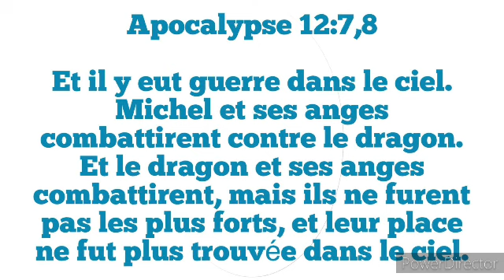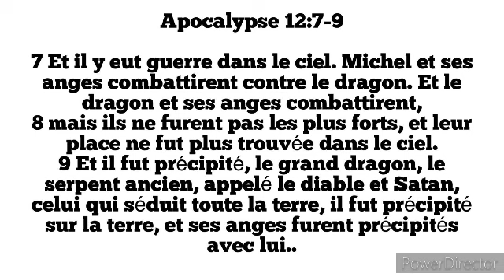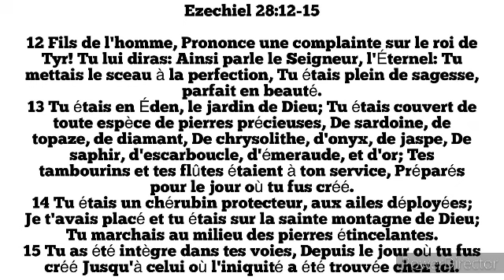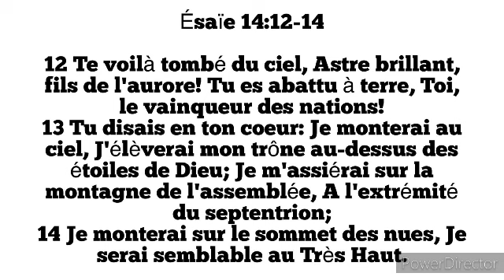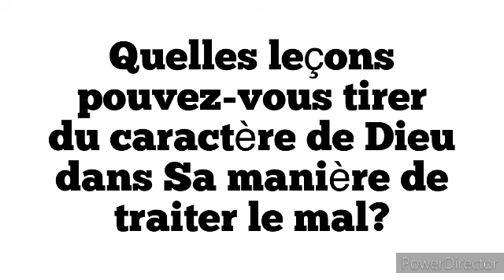Étude 1: La guerre derrière toutes les guerres ( Dimanche 31 Mars)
la grande controverse